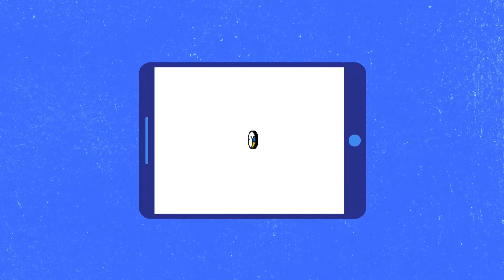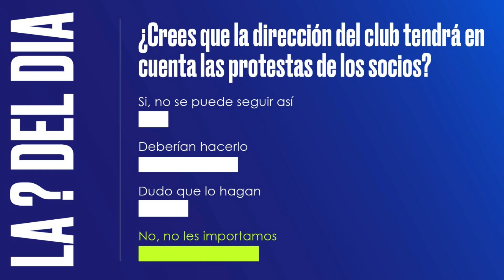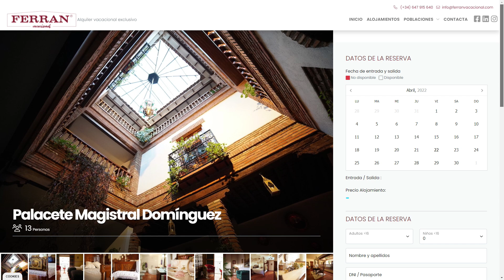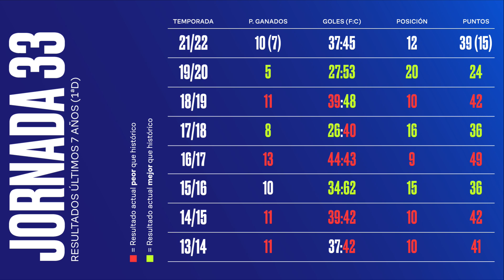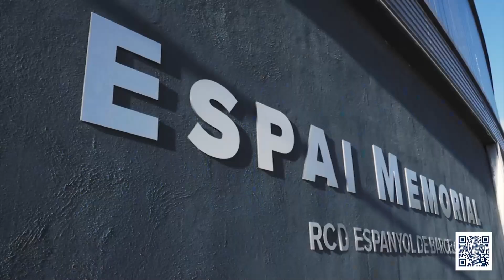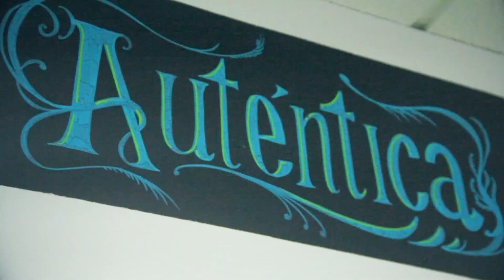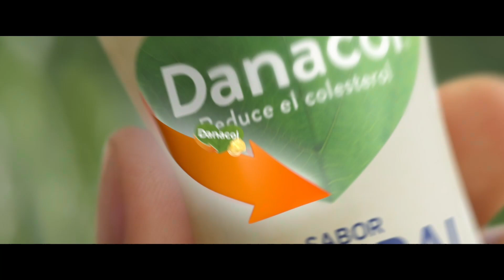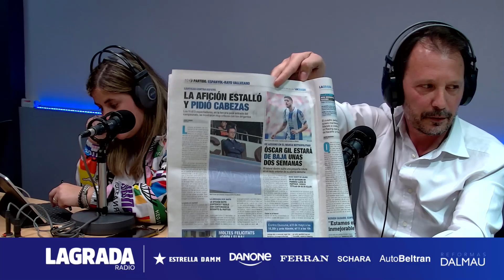¿Crees que la dirección del club tendrá en cuenta las protestas de los socios? | LaGradaSports